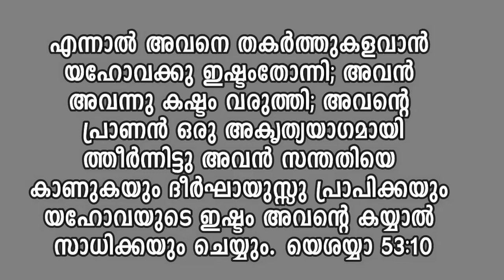Online Sunday School Intermediate Ch 6 | The meaning of the death of Jesus Christ | Quarter 1 3rd Yr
Online Sunday School Intermediate Ch 6 | The meaning of the death of Jesus Christ | Quarter 1 3rd Year. Understand the meaning of the death of Jesus Christ.